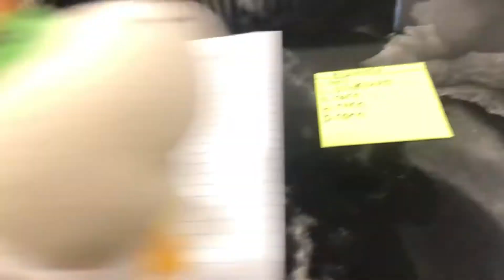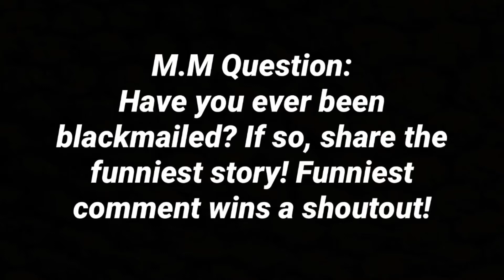Junior Gets Blackmailed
Early video today. HAPPY EASTER!